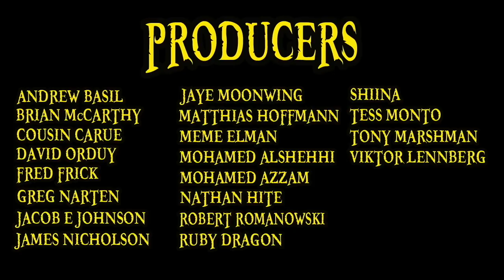THE FIFTH EMPEROR (And other assorted flashbacks) | One Piece Episode 878 Review